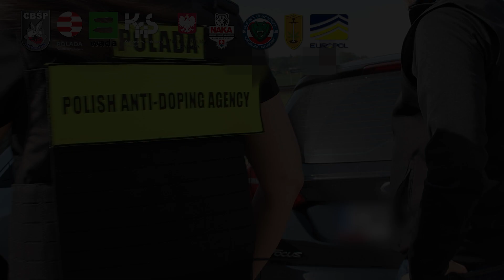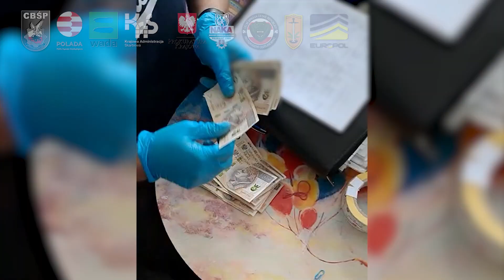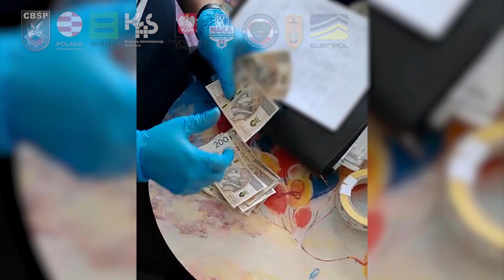Uderzenie w międzynarodowy gang sterydowy – wspólne działania w Polsce, Czechach i Słowacji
Zatrzymanie 19 osób, likwidacja 5 profesjonalnych linii produkujących steroidy anaboliczno-androgenne oraz 10 magazynów, w których znajdowało się około 550 tys. opakowań z nielegalnymi produktami medycznymi, w tym kilkaset opakowań z nowymi substancjami psychoaktywnymi, około jednej tony różnego rodzaju surowców i komponentów do nielegalnej produkcji, to efekt wspólnych działań polskich, czeskich i słowackich organów ścigania, wspartych przez pracowników Eurojustu, Europolu, POLADY oraz WADY.